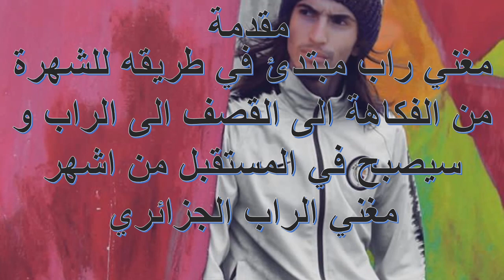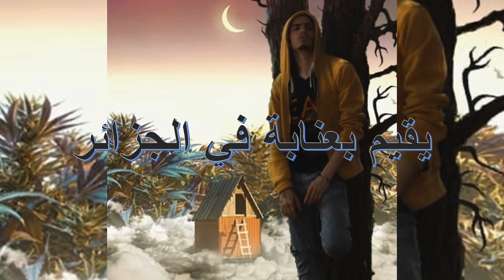من هو مغني الراب الجزائري blanc _ حقائق لاول مرة